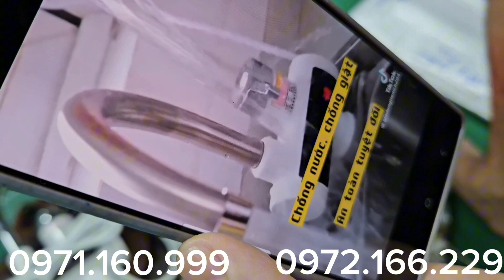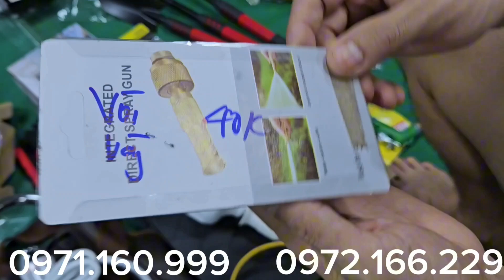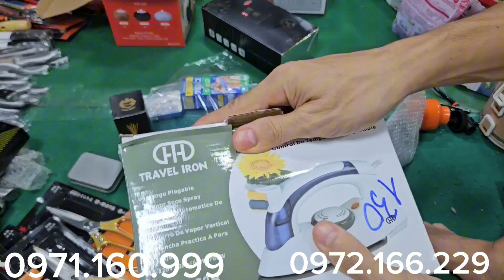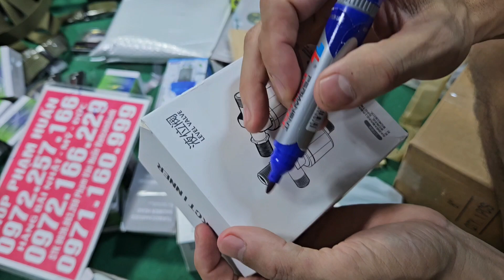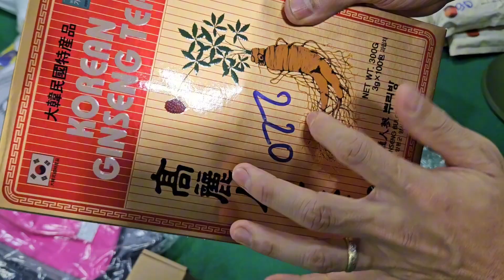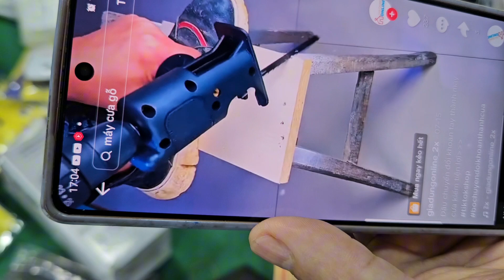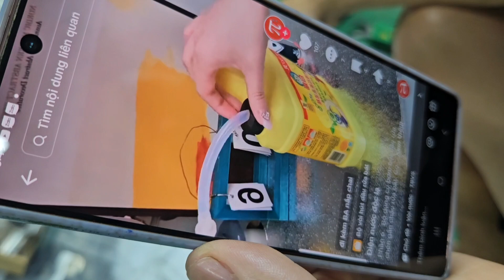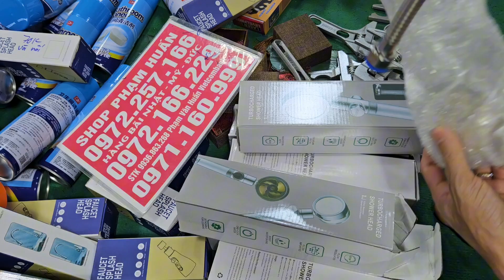đình nhậtlên video xả kho lô hàng bình đựng trà 2 lạng, 4 lạng, đồ gia dụng gia đình lẻn hàng nhật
Chổi lau nhà lên hàng nhật giá seo 10k, tăm nước,máy xay sinh tốcó hàng mới về ngập kho, đèn học, máy hút chân không, xả hàng giá cực rẻ đồ dùng giaChổi lau nhà lên hàng nhật giá seo 10k, tăm nước,máy xay sinh tốđồ gia dụng gia đình lô giầy lính Mỹ, đồ gia dụng nhật sả hàng tồn kho điện thoại